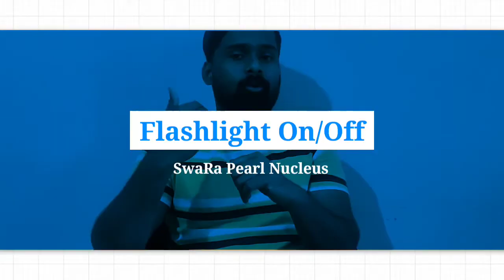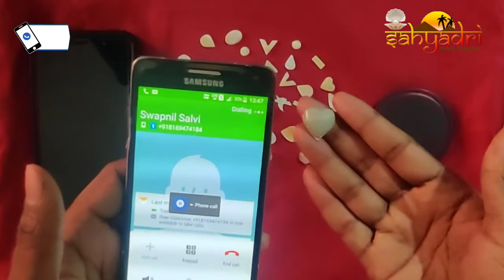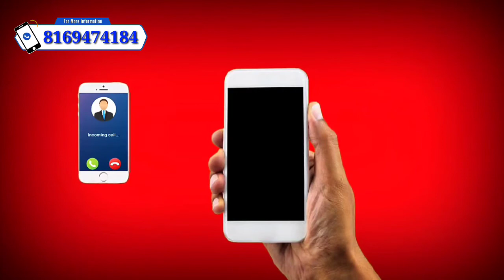Pearl Farming Best Advance Pearl Nucleus | Smart Nucleus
SwaRa Pearl  The Smart Nucleus Or you can say that a nucleus with a brain this will replace the pearl industry by combining technology with jewelry. When we were working on it, someone told me that you can combine technology with jewelry. at the same time, we decided that we have to do something to mix the jewelry with the technology because you know that technology is helping everyone in every field, why not with jewelry.

We have tested Swara Pearl Nucleus in every way, it is safe, secure and completely reliable. You can set 158 commands in Perl made from this Nucleus and you can operate it from the app created by us. Using swara Perl Nucleus is very easy just a tape and your command will Execute

You can use a pearl that made with swara pearl nucleus to enhance your beauty and use it in other things like Applying a map to get home from office just tap at your Pearl, your map will set at your pre-defined route on your phone map. In the situation of emergency to call your loved ones, just a tap this type of  things can be done with a pearl that made with swara pearl nucleus.

स्वरा पर्ल स्मार्ट न्यूक्लियस या आप कह सकते हैं कि मस्तिष्क के साथ एक न्यूक्लियस यह गहने के साथ टेक्नोलॉजी के संयोजन से मोती उद्योग को बदल देगा। जब हम इस पर काम कर रहे थे, तो किसी ने मुझसे कहा कि आप गहनो  के साथ टेक्नोलॉजी को जोड़ सकते हैं। उसी समय, हमने फैसला किया कि हमें टेक्नोलॉजी के साथ गहनो को मिलाने के लिए कुछ करना होगा क्योंकि आप जानते हैं कि तकनीक हर क्षेत्र में हर किसी की मदद कर रही है, गहनो  के साथ क्यों नहीं।

स्वरा पर्ल नुक्लेउस को हमने हर तरीके से टेस्ट किया है ये सेफ एंड सिक्योर है और पूरी तरह से रिलाएबल है आप इस नुक्लेउस से बने पर्ल में १५८ कमांड्स सेट कर सकते है और इस से हमारे द्वारा बनाए अप्प से इस से ऑपरेट कर सकते है स्वरा पर्ल नुक्लूएस को यूज करना बेहद ही आसान है बस एक टेप और आपकी कमांड चल जाएगी

सवार पर्ल नुक्लेउस से बने मोती का आप उसे अपने सौन्दर्य को निखारने के साथ साथ और भी चीजों में यूज ले  सकते है जैसे ऑफिस से घर जाने के लिए मैप को लगाना बस अपने पर्ल को टेप करिये आप का मैप आप के प्री डिफाइन रुट को आप के मैप पर सेट कर देगा।एमर्जेन्सी की सिचुएशन में अपनों को कॉल लगाना हो बस एक टेप